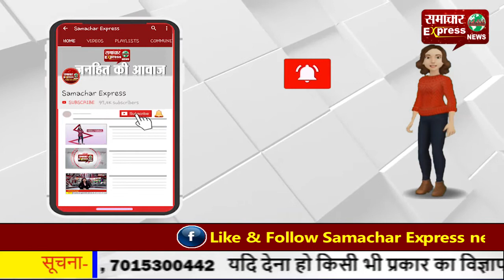बिहार में 71 सीटों पर वोटिंग, प्रत्याशी के नाम के आगे का बटन गायब!